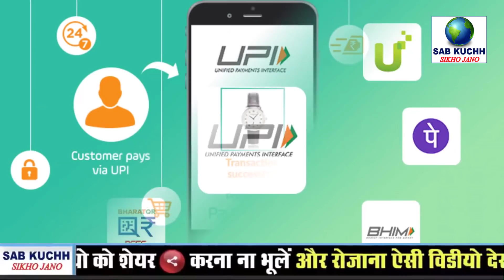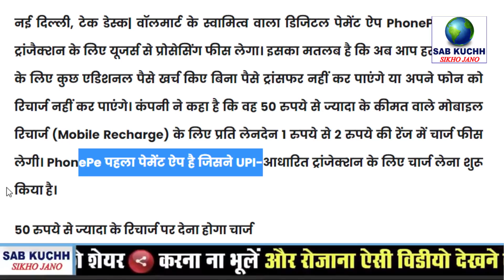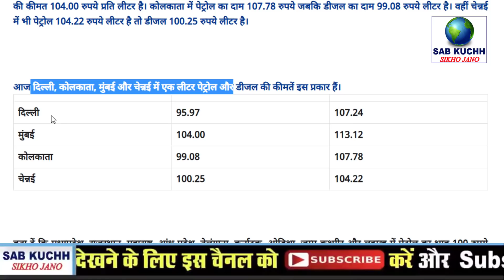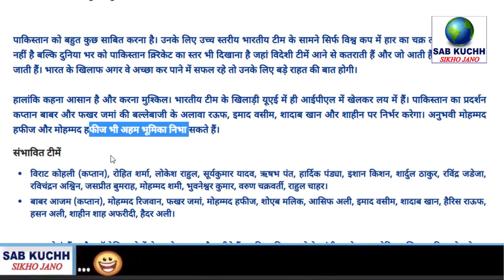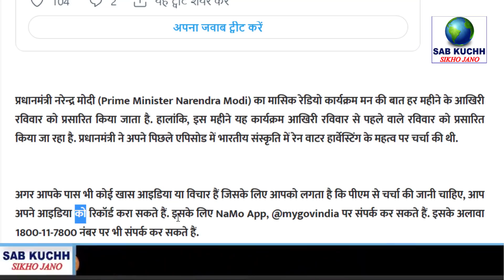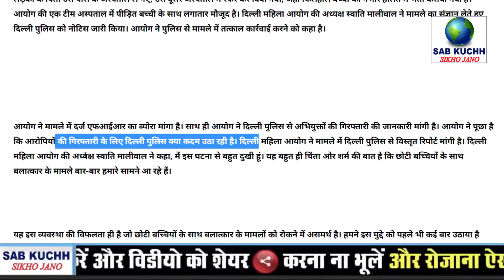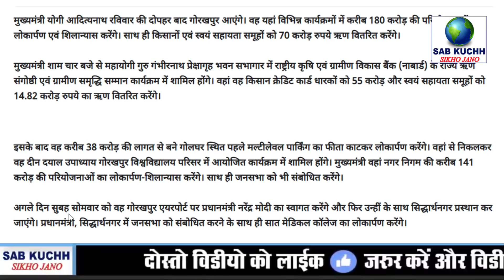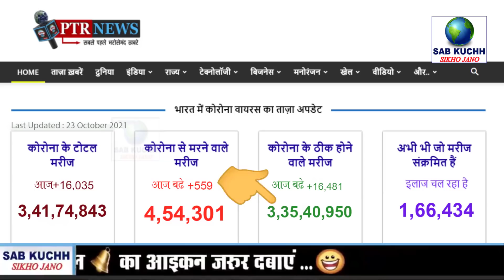Today Breaking News ! आज 24 अक्टूबर 2021 के मुख्य समाचार, PM Modi news, GST, sbi, petrol, gas, Jio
Today Breaking News ! आज 24 अक्टूबर  2021 के मुख्य समाचार, PM Modi news, GST, sbi, petrol, gas, Jio,24 October 2021

PhonePe से मोबाइल रिचार्ज करना पड़ेगा महंगा, UPI से पेमेंट पर देनी होगी इतनी फीस
Petrol Diesel Price: पांचवे दिन भी बढ़े तेल के दाम, दिल्ली में पेट्रोल 107 के पार, जानें अपने शहर की कीमतें
अब आग भी हुई महंगी: 14 साल बाद बढ़ने जा रहे हैं माचिस के दाम, दिसंबर से इतने में मिलेगी 1 रुपये वाली डिब्बी
चिंताजनक: महंगा तेल बढ़ा सकता है उत्पाद-सेवाओं के खुदरा दाम, बढ़ सकती है महंगाई दर
T20 WC IND vs PAK : टी20 विश्व कप का सबसे रोमांचक मुकाबला आज, पांच साल बाद भिड़ेंगे भारत-पाकिस्तान
PM Modi मन की बात कार्यक्रम में 24 अक्टूबर को रखेंगे अपने विचार, आप इन प्लेटफॉर्म पर भी सुन सकेंगे प्रसारण
10 रुपए का लालच देकर 7 साल की बच्ची से रेप, महिला आयोग ने दिल्ली पुलिस को भेजा नोटि
Weather Updates: पहाड़ों में हो रही बर्फबारी, देश के कई हिस्सों में गरज के साथ भारी बारिश के आसार, जारी हुआ अलर्ट
[HINDI] सम्पूर्ण भारत का अक्टूबर 24, 2021 का मौसम पूर्वानुमान
CM yogi Visit: दो दिवसीय दौरे पर आज गोरखपुर आएंगे सीएम योगी, पीएम मोदी का करेंगे स्वागत
काम की खबर: पेंशन लेने वालों के लिए जरूरी सूचना, अगर नहीं किया ये काम तो रुक सकती है आपकी पेंशन

This Video Full Title:
Today Breaking News ! आज 24 अक्टूबर 2021 के मुख्य समाचार, PM Modi news, GST, sbi, petrol price, gas, Jio | By Sab Kuchh Sikho Jano